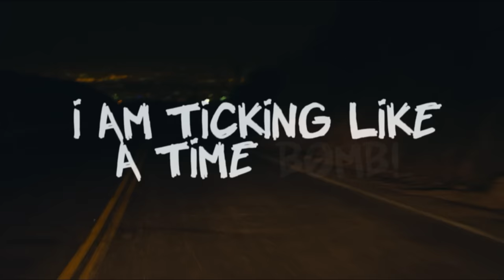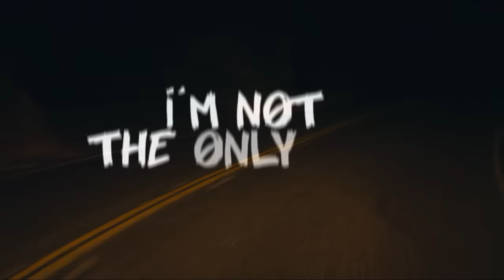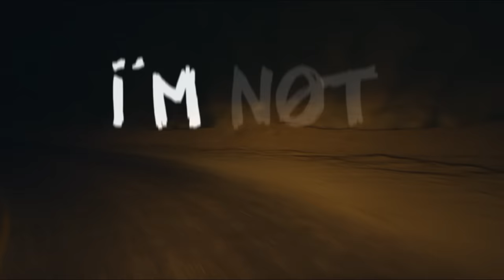Bad Seed Rising - Timebomb (LYRIC VIDEO)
Lyrics:
I am T-T-T-T-icking like a time bomb
4-3-2-1 ready let me drop
Burning like a falling star on fire
Let me say I’m a real live wire
I’m not whatcha call, whatcha call typical
The girl you never look at twice when you’re in the room
I’m exposed and it’s no surprise
What you didn’t see hits between the eyes

I’m, I’m ticking like a time bomb
I am about to blow
Ready to drop explode
Spinning like a twister about to pull the trigger
I’m not the only one, I’m, I’m ticking like a time bomb

Come and get it, come and get it
Come and make a fuss
Won’t regret it, won’t forget it
Wreck it, change it up
Raise your hands to the rock and roll choir
Just a girl, just a girl on fire
Scream, scream, scream it from the rooftops
Listen to your heart beat until the dance stops